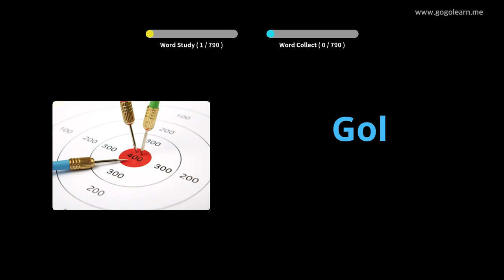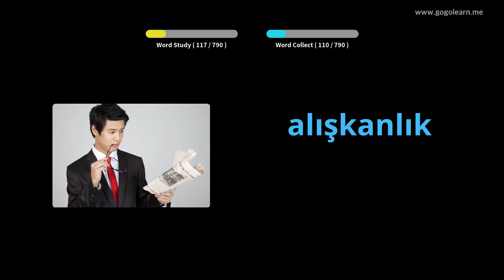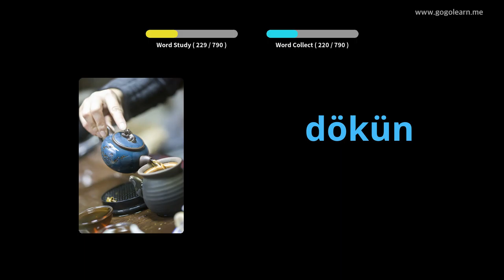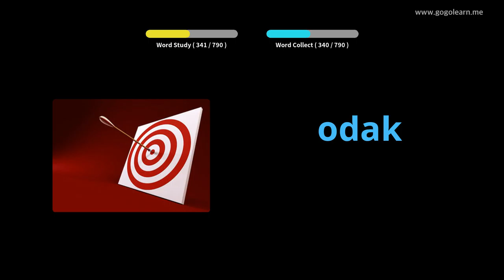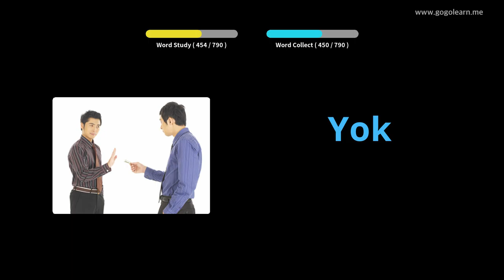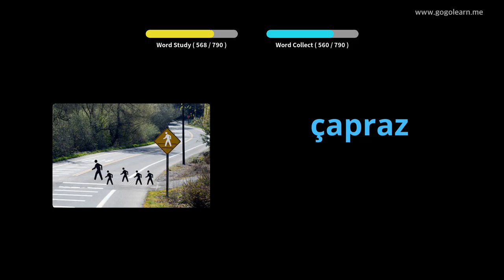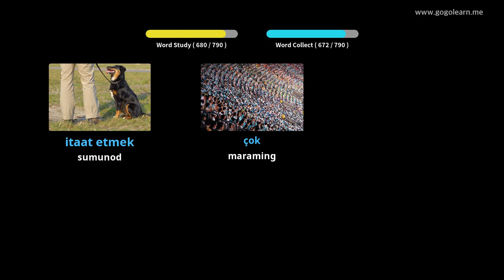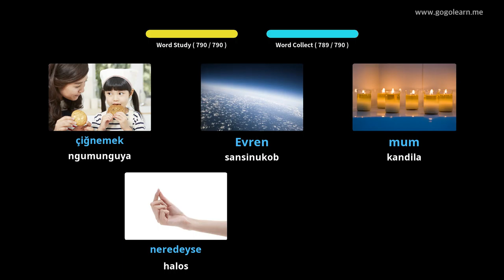Pakikinig sa Turkish bokabularyo Habang Natutulog | Golearn